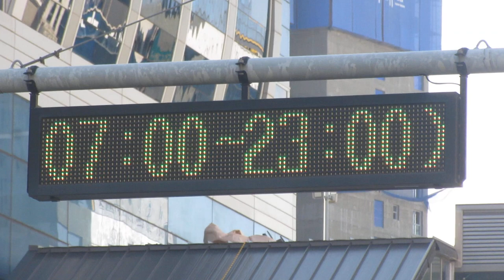방범CCTV(防犯カメラ)付属のLED電光掲示板 ８９ Gwangjang-ro, Sasang-gu, Busan, 韓国(35.1626748, 128.9864579)